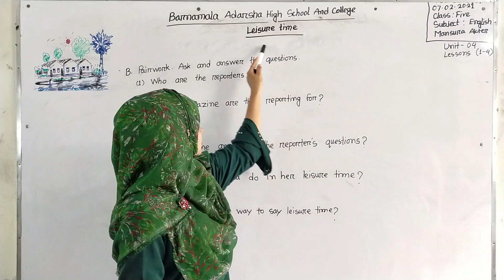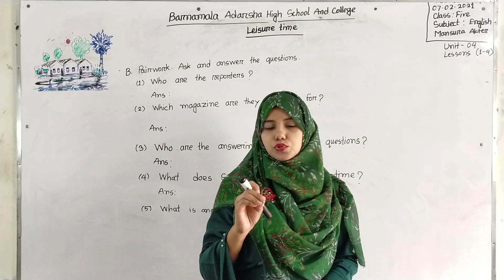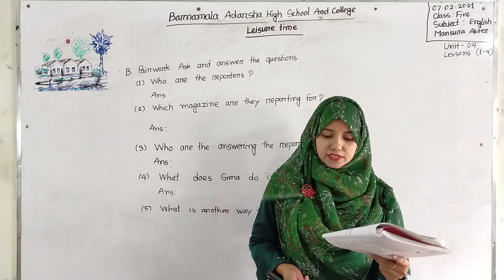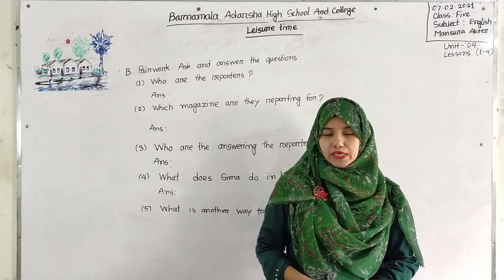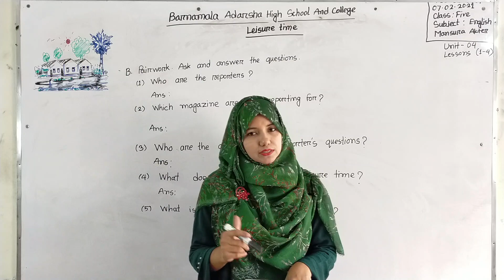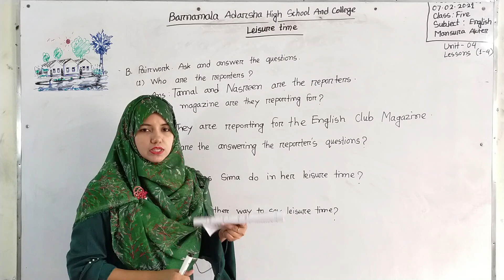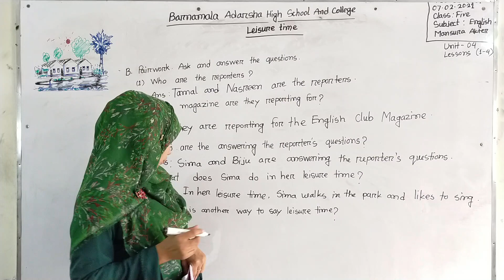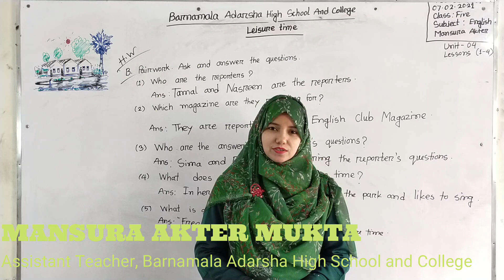07/02/2021 | Class-Five | Subject-English | Leisure Time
07/02/2021 | Class-Five |  Subject-English | Leisure Time